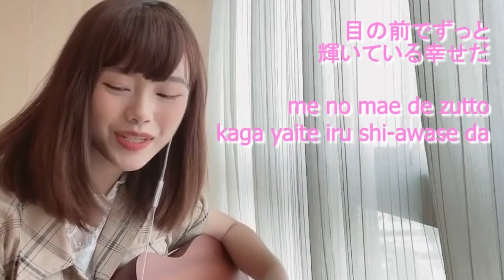Marigold [マリーゴールド] by Music BNK48 : Video & Sound correcting with Lyric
マリーゴールド : あいみょん / Marigold : AIMYON
Cover by MUSIC BNK48
Video and Sound correcting by Maid in Heaven 48